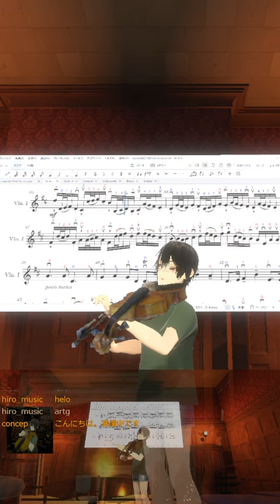🎻20240213 パッヘルベルのカノン, Pachelbel's Canon